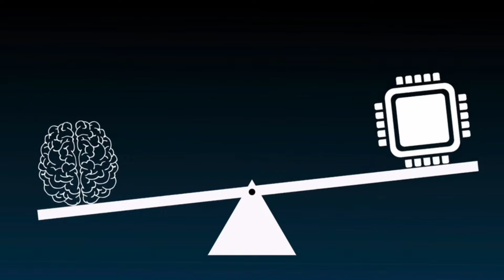What is Artificial Intelligence in urdu/hindi || Artificial Intelligence History and Future || AI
Artificial Intelligence (AI) is changing the world around us, but what exactly is it? In this video, we break down AI in simple terms, explaining how machines and computers are taught to 'think' and solve problems like humans. We take you on a journey through the history of AI, starting with the early inventions and ideas that laid the foundation for today’s technology. Learn about key figures in AI, like Alan Turing and John McCarthy, and see how AI has evolved from simple machines to today's smart systems like Siri, Alexa, and self-driving cars.

But AI’s journey doesn’t stop here. We also explore the future of AI—how it could impact everyday life, from healthcare to transportation, and even the workplace. What are the exciting possibilities, and what challenges might we face as AI continues to grow?

Whether you’re curious about how AI works, its role in modern life, or where it’s heading next, this video covers everything you need to know in a clear and simple way. Perfect for beginners and anyone interested in understanding the past, present, and future of AI.

artificial intelligence
artificial intelligence documentary